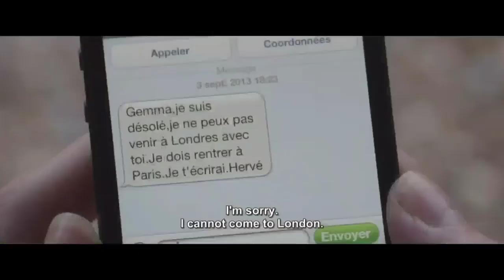बूढे ने थूक लगा के पेला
new hollywood movies explain in hindi 2023
hollywood thriller movies in hindi explai
Hollywood hindi movies
hollywood movies new Hollywood movies#hollywoodbmovies explain in hindi
movies explain in hindi

explain movies
movies explain
adventure movies in hindi explain
hollywood movies explain
movies explain hindi channel
hollywood movies hindi explain
barbie movies in hindi explain
kannada movies explain
hollywood movies explain in hindi
animated movies in hindi explain
explain movies in telugu
bollywood movies explain in hindi
movies explain telugu
explain telugu movies
time travel movies explain in hindi
horror movies explain